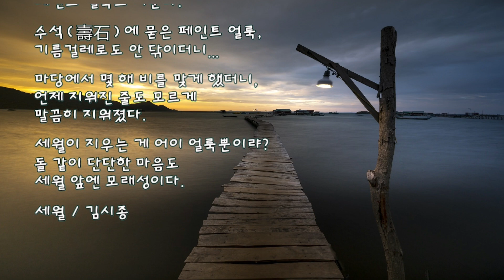세월 / 조용필 / 알토색소폰 연주